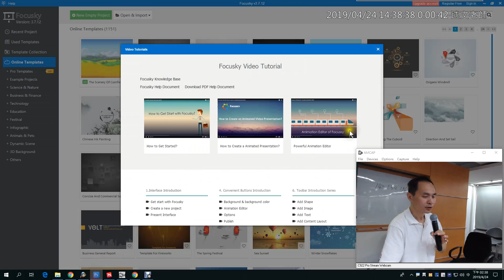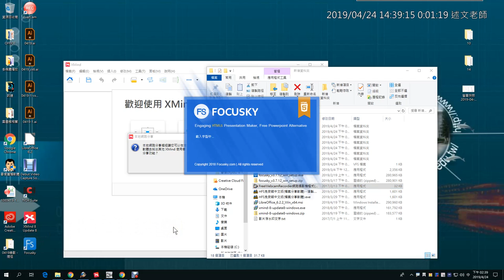05：Focusky 如何切換為繁體中文語系